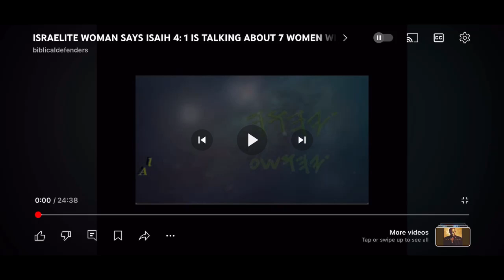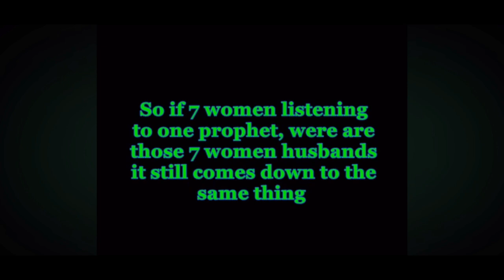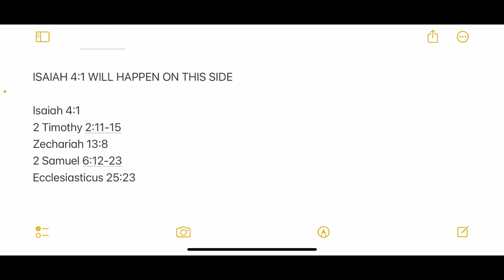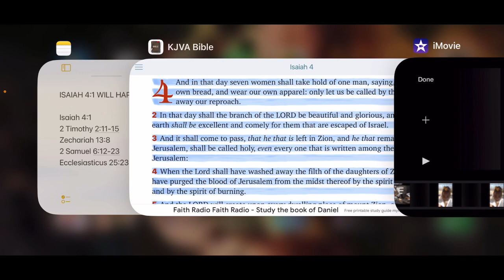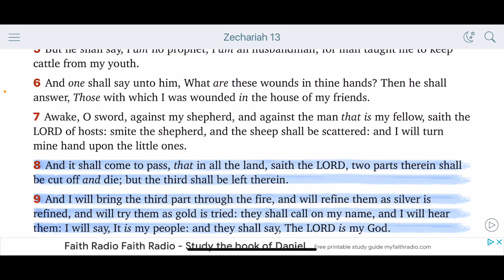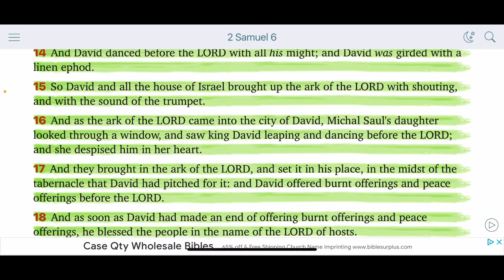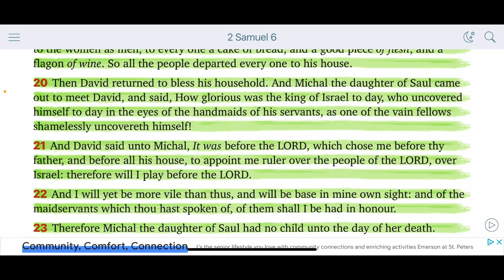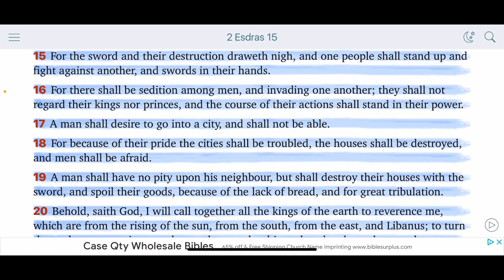ISAIAH 4:1 WILL HAPPEN ON THIS SIDE